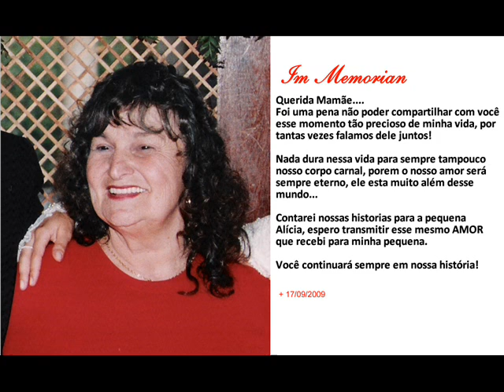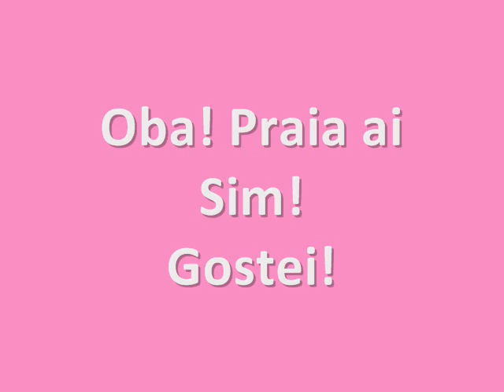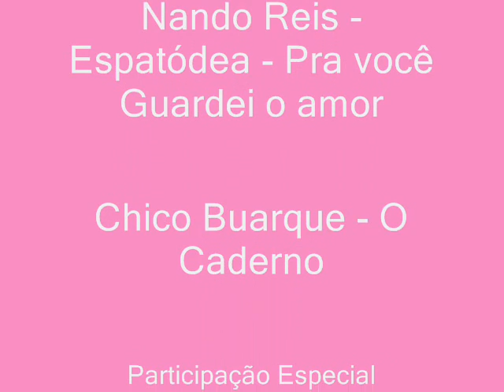Video Vida Alicia - 1º Ano de Vida!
Aniversário da nossa Amada filha Alícia - Filha essa e uma pequana lembrança de todos os momentos intensos que vivemos nesse seu primeiro ano de vida!
Papai e Mamãe te amam muito!
Bjus